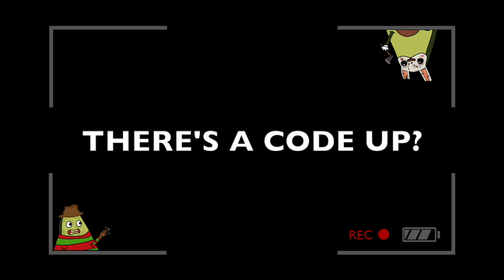"Reset Robbery I.T.F. XXVIII" by A.N.N.C. (Another Nobody Named Carlos)- Dead by Daylight Fan Music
BLOODPOINT CODE PENDING- DEAD BY DAYLIGHT
Hope you enjoy! Stay safe and Love Each other.
So the Devs have made a solution so long as you sign back in you will get 500k and while this technically makes some double dip in rewards all I can say is I'm happy I got what I was supposed to via them giving the 500k out.Stay Safe everyone! Song is just Satire (if it isn't obvious) seeing as I play this game all the time  and want it to succeed.

Gameplay Captured on PS5.
Lyrics in this video are written and owned by me; A.N.N.C. (Another Nobody Named Carlos)